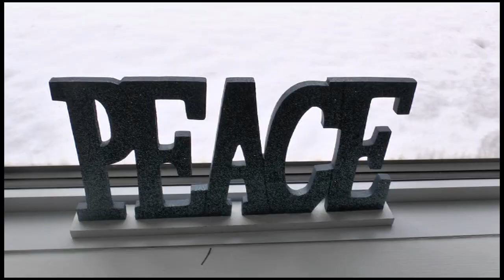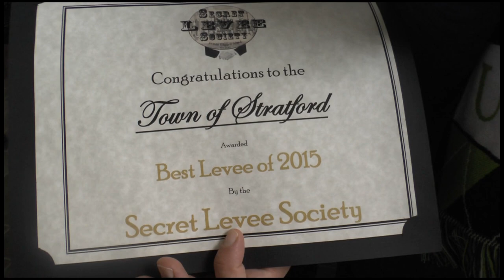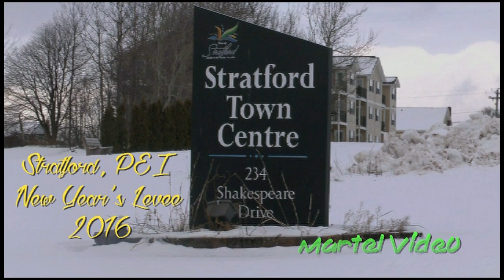Stratford, PEI CANADA New Year's Levee 2016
Traditional day for people to go out and greet their neighbours.